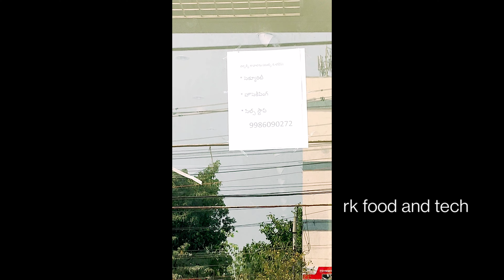new easy by showroom coming soon in Ongole#rkfoodandtech